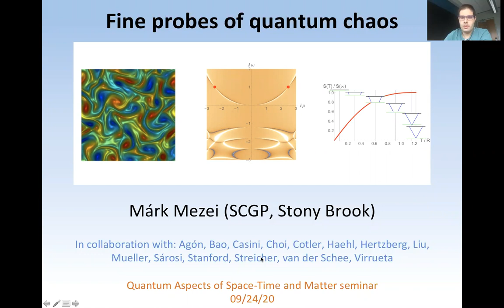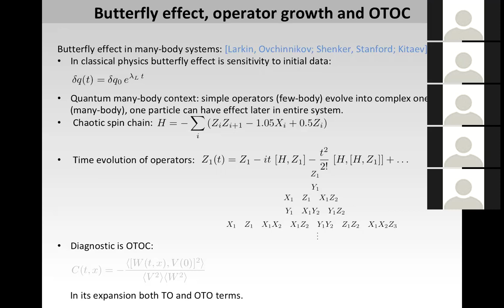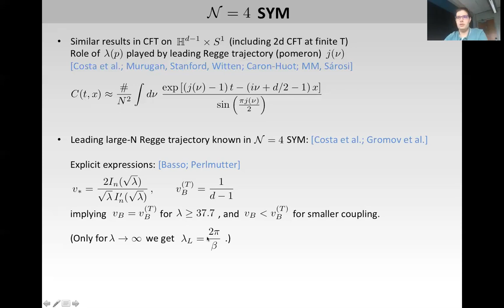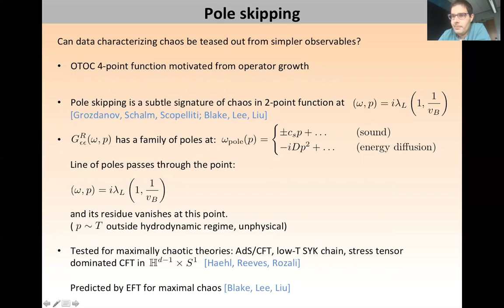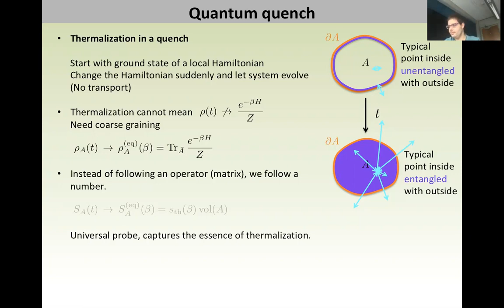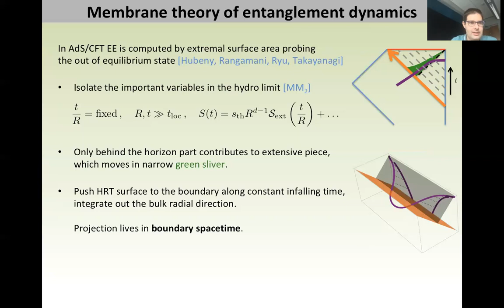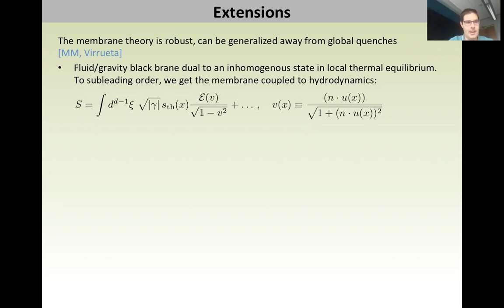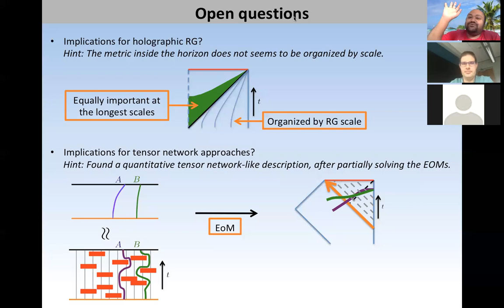Talk by Dr. Mark Mezei, Simons Center for Geometry Physics Stony Brook, USA at QASTM seminar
Title: Fine probes of quantum chaos

Abstract: Quantum chaotic dynamics is associated to diverse physical phenomena and signatures. In this talk, we describe progress in building effective theories for three of these: the butterfly effect, the pole skipping phenomenon, and thermalization through the lens of entanglement entropy. We uncover their interplay by showing that the butterfly velocity plays an important role in all three manifestations of chaos. The discussion is informed by results from AdS/CFT and from models of SYK type.

Speaker: Dr. Mark Mezei, Simons Center for Geometry Physics (SCGP), Stony Brook University, USA.

Date and Time: 24th September, 2020, 3.00 PM to 5.30 PM PM Berlin time (6:30 PM to 9:00 PM Indian time)